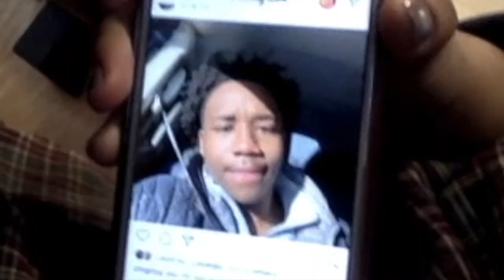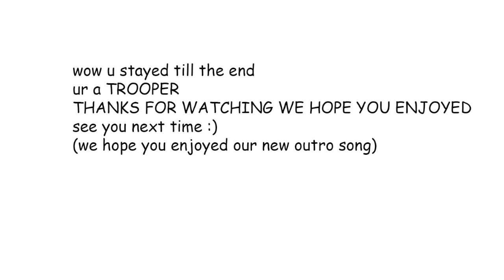do our projects with us WHILE THEY ARE DUE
HEY
we hope you enjoyed todays vlog and we hope you enjoyed our new outro we found on twitter
todays vlog was not very direct but we hope you had fun with us in class.
-Stephanie, Olivia, and Caeleigh

✰SOCIALS✰
✰DEGANS✰